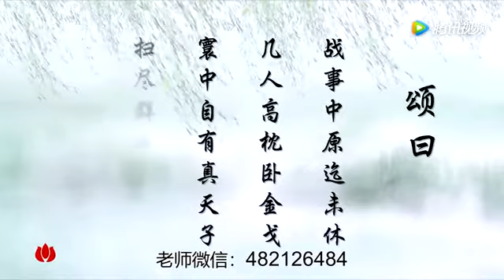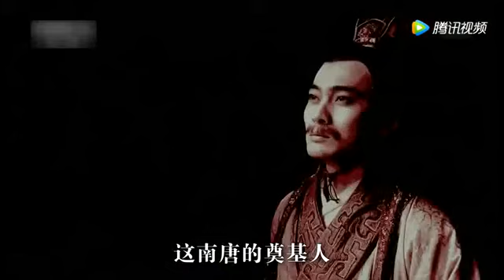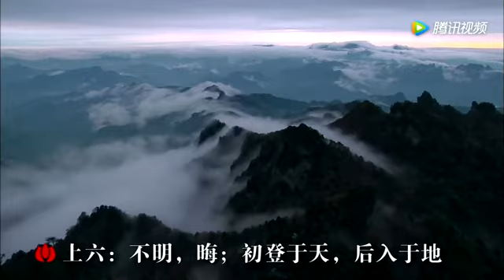18.《推背图》五代十国的终结(常鹤鸣易经风水)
第十五象：五代十国的终结